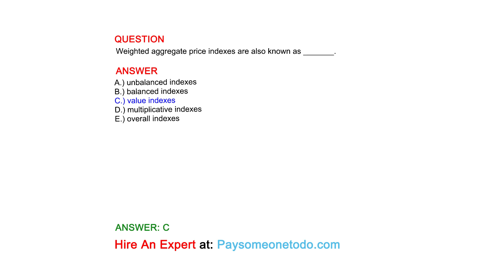Weighted aggregate price indexes are also known as _______.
QUESTION

ANSWER
A.) unbalanced indexes
B.) balanced indexes
C.) value indexes
D.) multiplicative indexes
E.) overall indexes